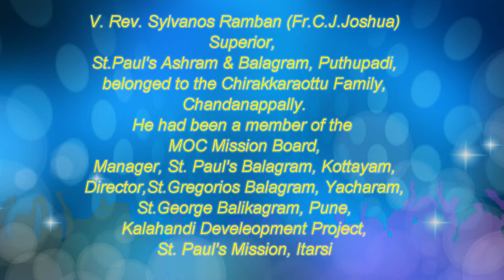Remembering Sylvanos Rambachen 18 May 2021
V. Rev. Sylvanos Rambachen, Superior, St. Paul's Ashram & Balagram, Puthupadi, left for his heavenly abode on 18 May 2021. He's remembered here through the various INAMS conferences he had attended.